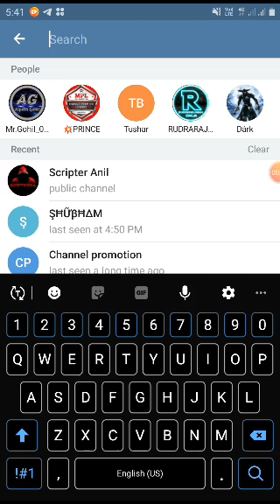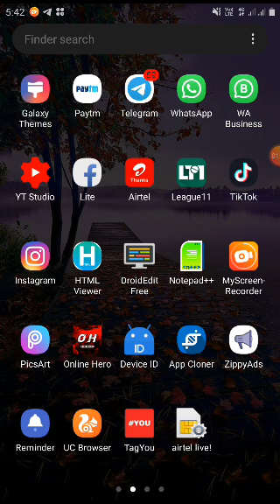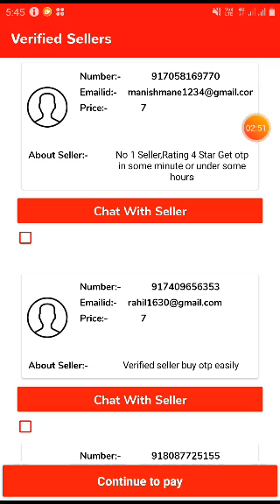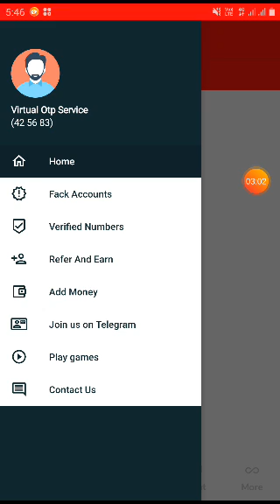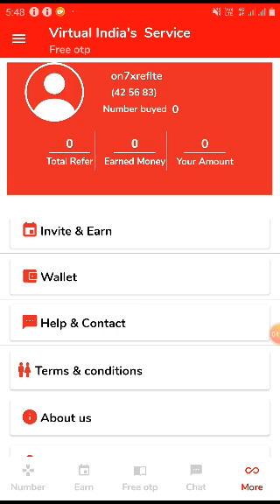{Verified Trick} Get Free Unlimited Indian OTP Number With Unlimited Fb and Gmail With Password